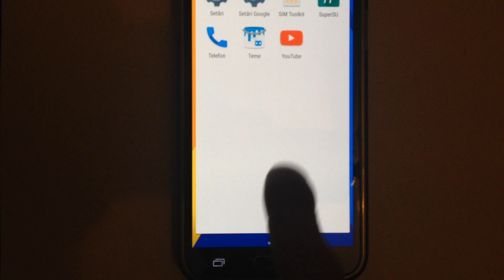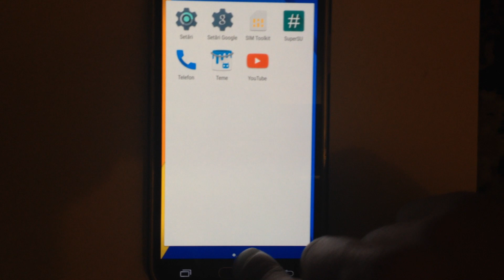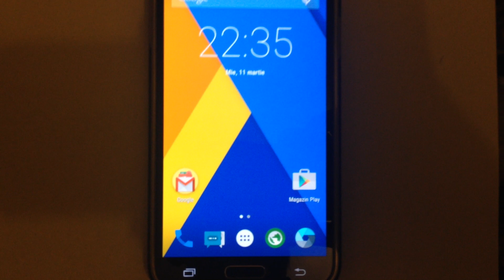CyanogenMod 12 pe Galaxy S5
Am decis să renunț la interfața TouchWiz pe care Samsung o adaugă pe device-urile lor peste interfața Android. Făcând acest lucru sistemul devine foarte greoi, bateria ține mai puțin.